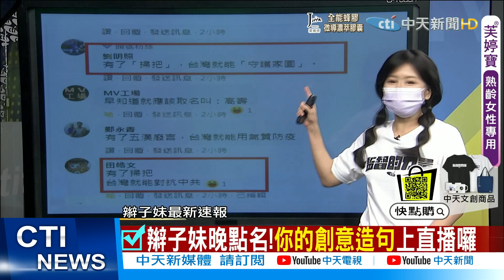【每日必看】第七輪打AZ"本週內公布規劃" 45萬長者將滿10週等打第二劑 @中天新聞CtiNews 20210824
最新消息!第七輪疫苗，確定打AZ!剛好，45萬名的長者，將滿10週等待接種第二劑，到底第七輪是會開放給長者打第二劑，還是要先開放給還沒打過疫苗的人，先來打第一劑，指揮中心說，還在討論，本周就會公布內容，看是要給第一劑，還是要給長者打第二劑。

歌名: Sunspots
作者: Jeremy Blake
類型: Dance & Electronic
氣氛: Happy Music